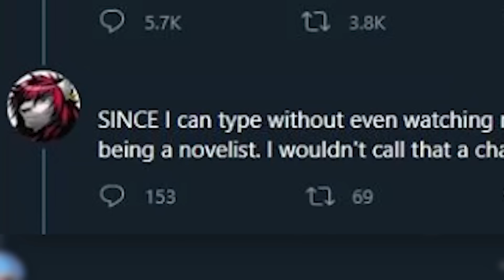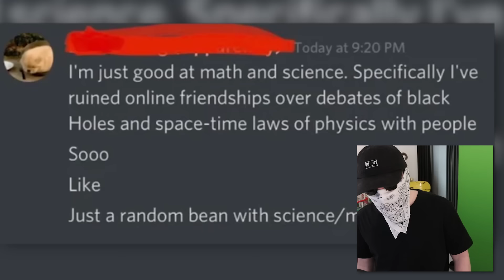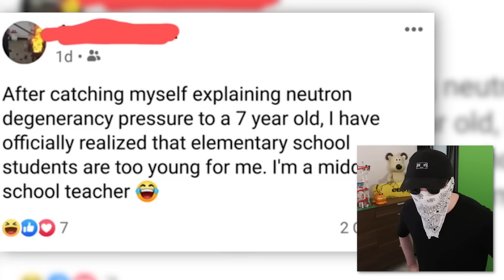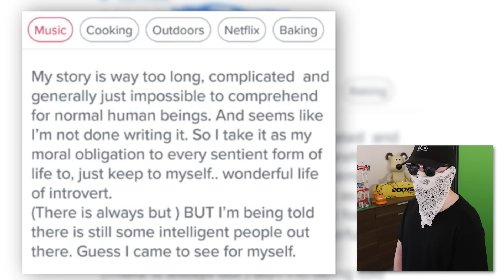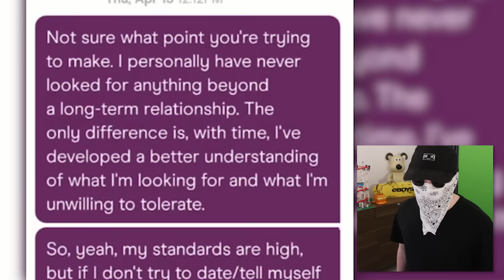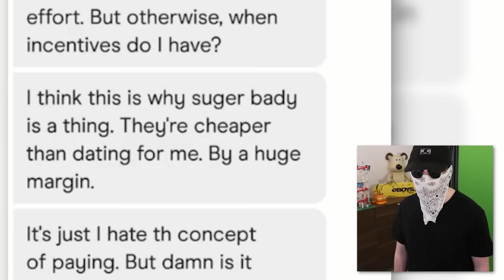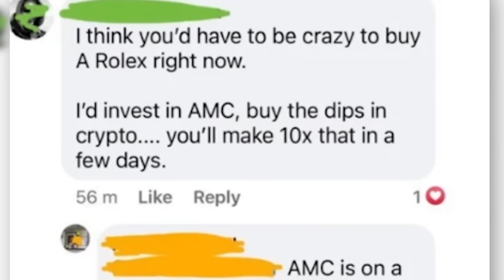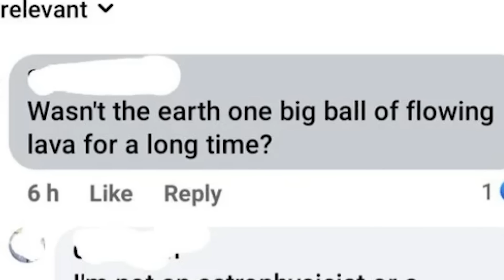People trying very hard to look smart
Today we react to some people who think they are very smart